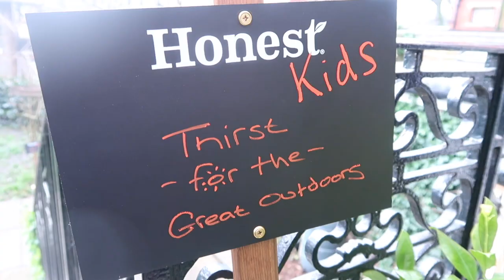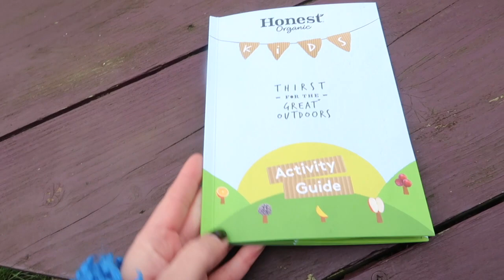DAY IN THE LIFE & BREASTFEEDING UPDATE | EMILY NORRIS ad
Today was a very typical day in our lives - I went to an HONEST® Kids drink press event in the morning, followed by coming home to the boys and a little update on breastfeeding.

FAQ's ❤

A: I worked in Marketing and PR but I am currently focusing on my vlog full time.

A: I have been married to Matt for 7 years, he is the love of my life! We have three sons - Fraser is 7, Caleb is 4 and baby Jackson who is 1.